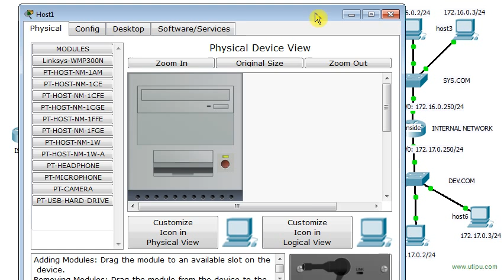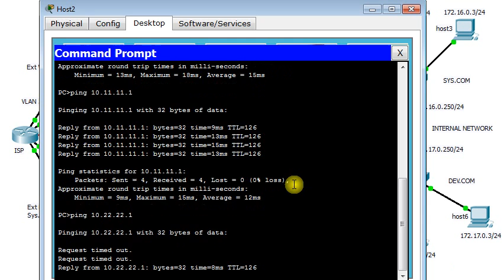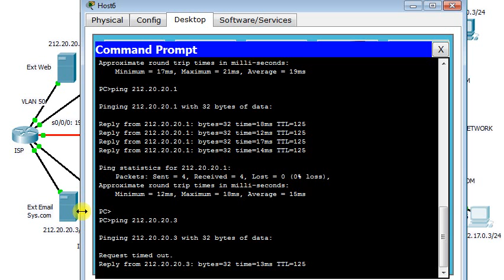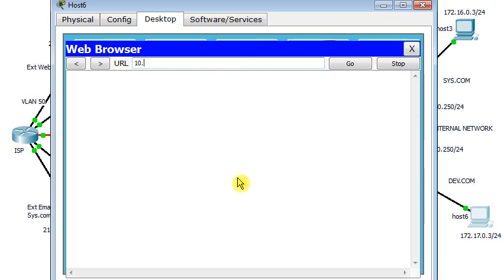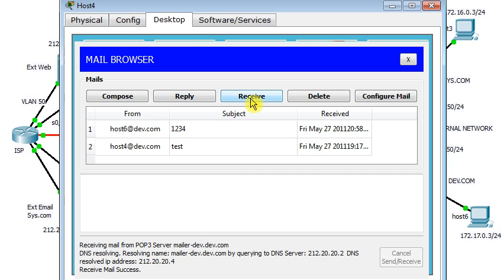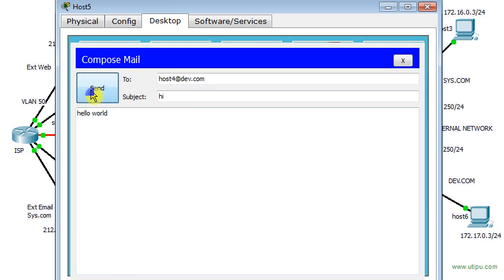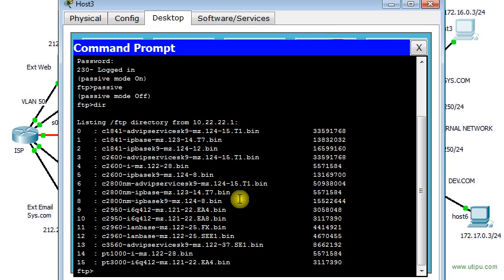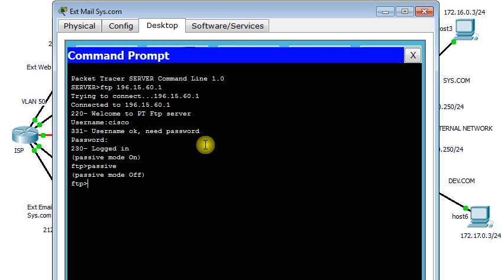DMZ in Network Security - Part4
The last part consists of a series of demos for accessing servers in the DMZ from both intrernal and external networks.